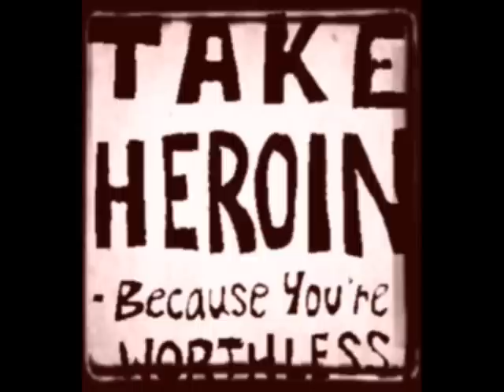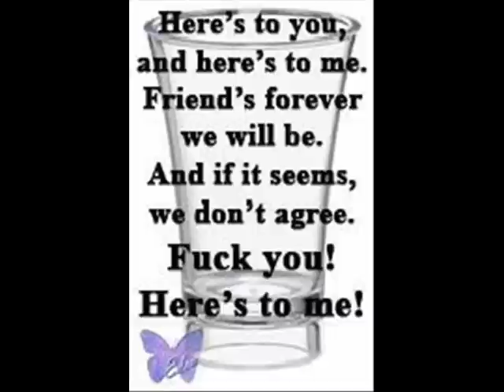artie had to goto rehab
My song parody for Artie Lange of the Howard Stern show and his unfortunate heroin addiction. From the website